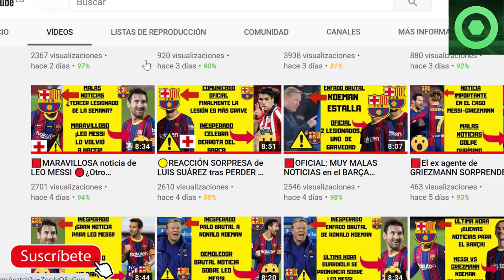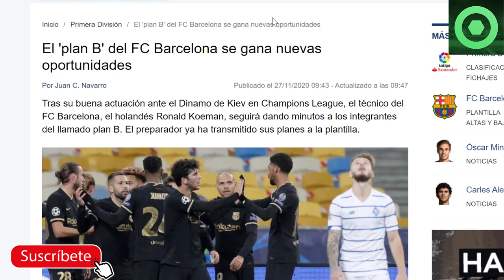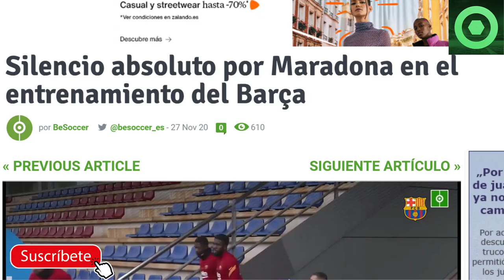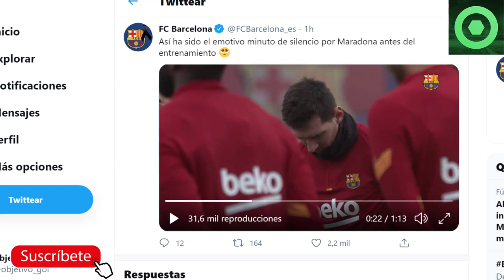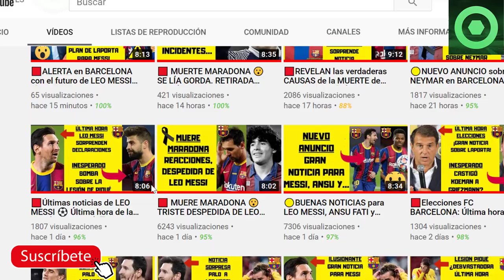🔴 TRISTE NOTICIA sobre LEO MESSI 🟡VÍA para FICHAR a NEYMAR en el BARÇA🏮 MARCOS ALONSO AL BARÇA ?🟥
En este video detallamos varias noticias del FC Barcelona, como el posible fichaje de Neymar por el Barça, el homenaje a Maradona en el entrenamiento de hoy, el interés culé en Marcos Alonso y las posibilidades de varios suplentes de tener mas minutos después del gran partido de Champions contra el Dinamo de Kiev.

Fuentes:
besoccer
fcbarcelonanoticias
fichajes net
fichajes com